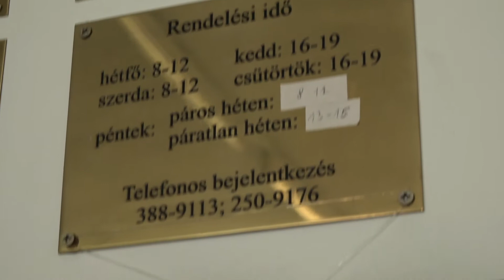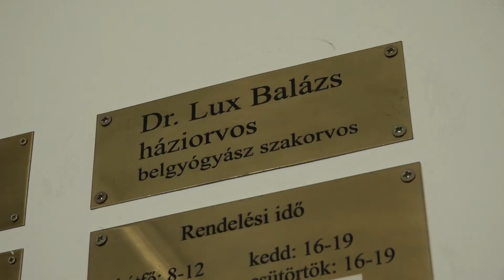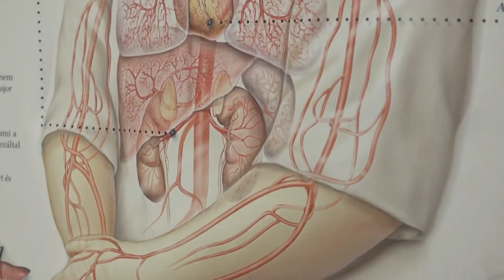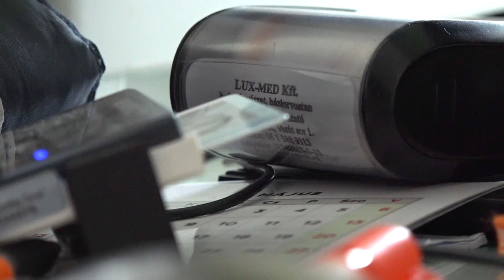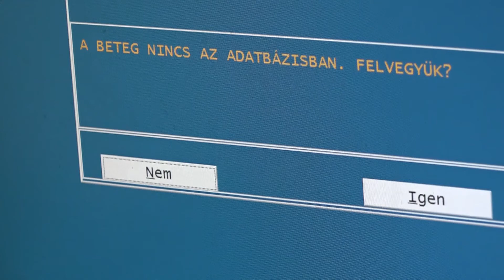dr. Lux Balázs